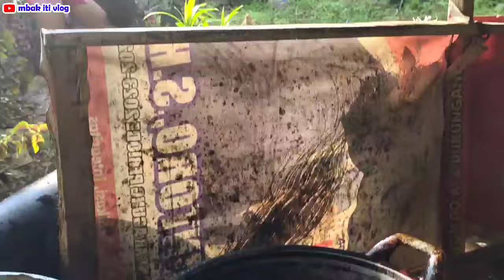Bantuin teman jualan rujak gorengan dll || sore-sore di kali ramene pol || Mbak iti vlog